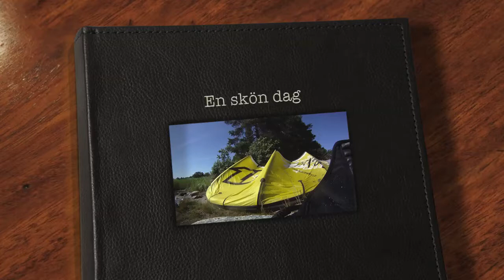Kitesurfing at Blidö Sweden